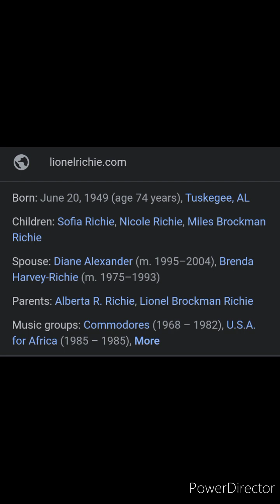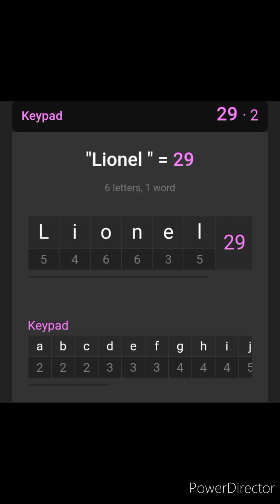Lionel Richie is Johnathan Majors!